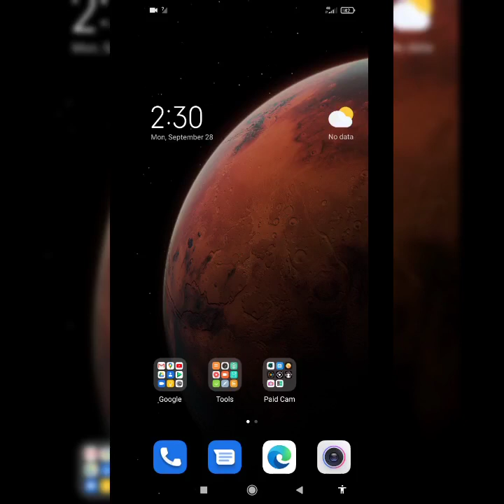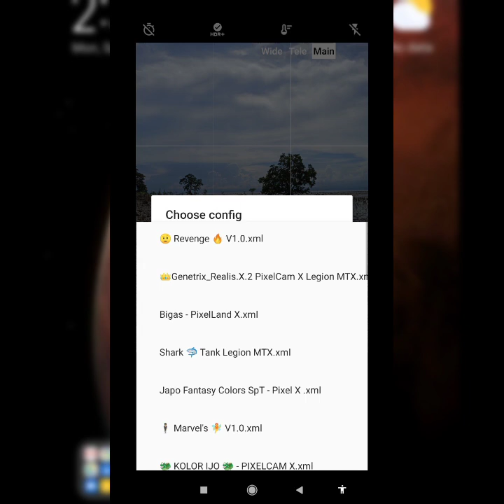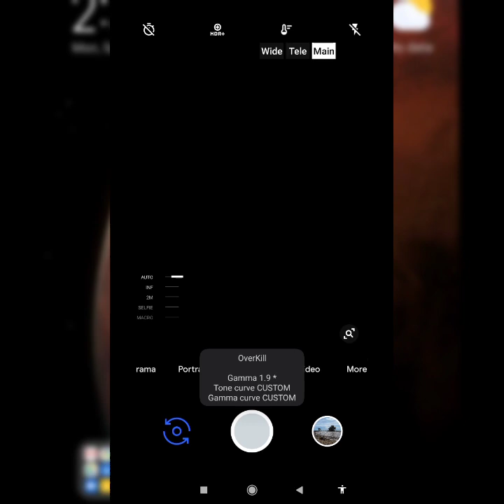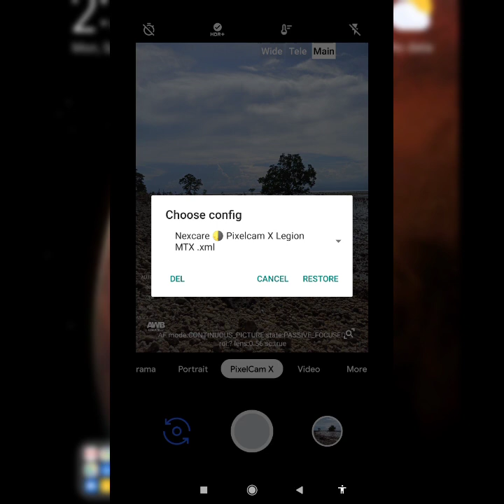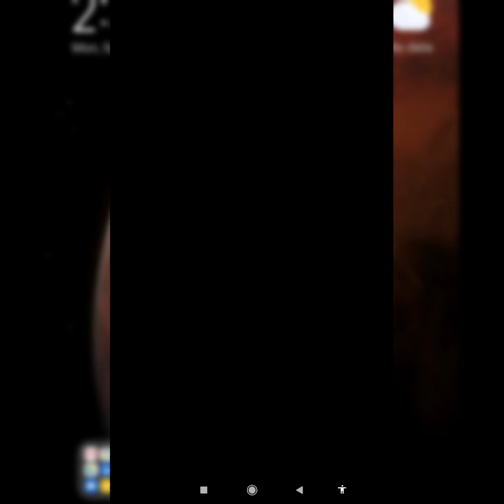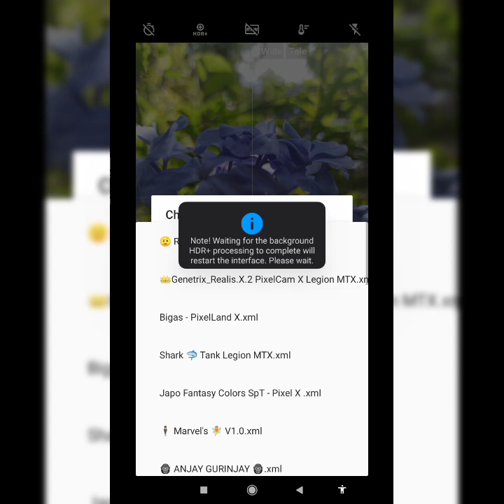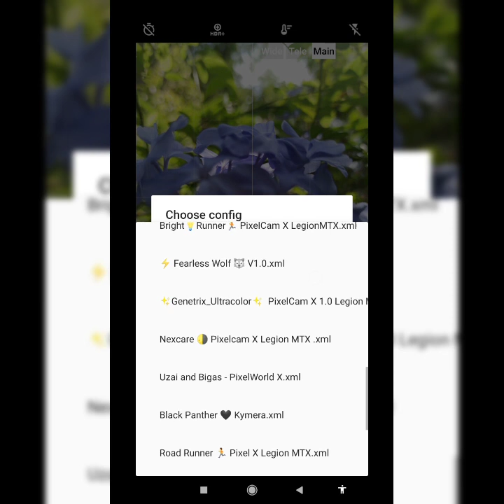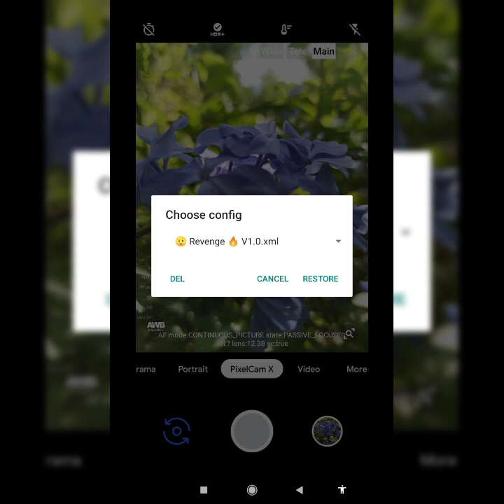PixelCam X v2.0 for RN8P with 27 Configs (Normal, Macro & Night Sight Tested | Free Download)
PixelCam X v2.0 for RN8P with 27 Configs
(Normal, Macro & Night Sight Tested | Free Download)